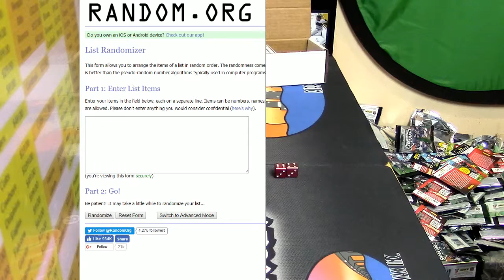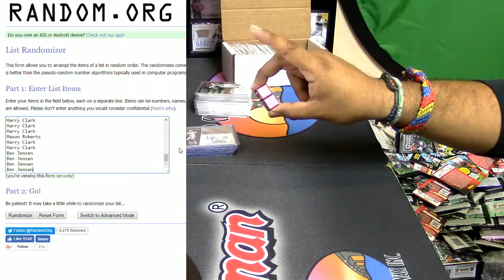01 06 2017 nightly giveaway #2